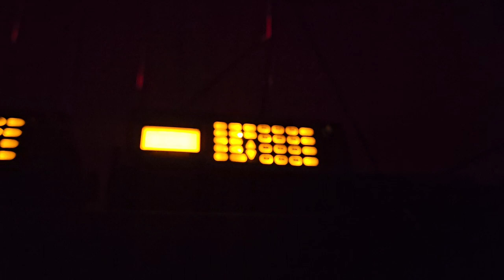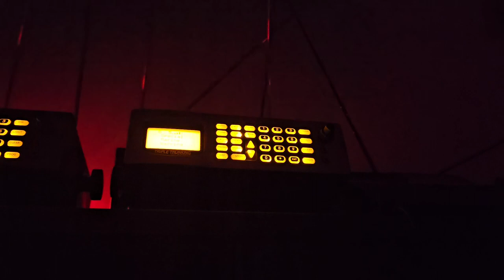SMW craziness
Here's another special marine warning!!